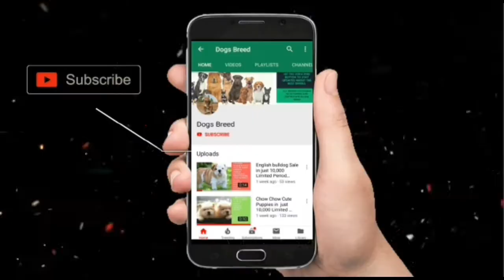Medium coat german shepherd | Happy Coustmer from mumbai | dogsbreedofficial 2020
Life expectancy: 9 – 13 years
Origin: Germany
Colors: Black, Sable, Black & Tan, Red & Black, Grey, Black & Silver
Video Topic
Aaj Hum Leker aaya hai Medium coat german shepherd | Happy Coustmer from mumbai | dogsbreedofficial 2020.
Keyword Searches -

german shepherd puppies for sale